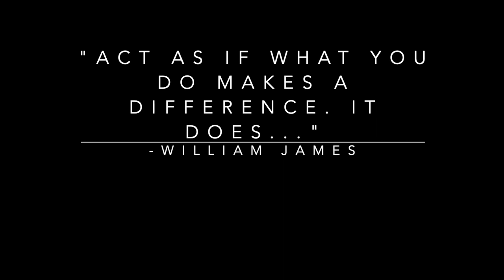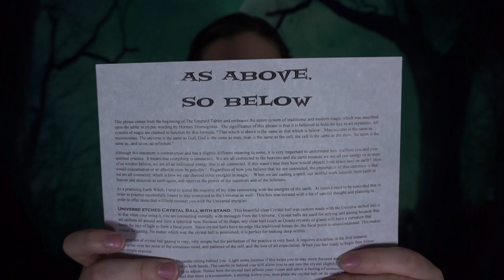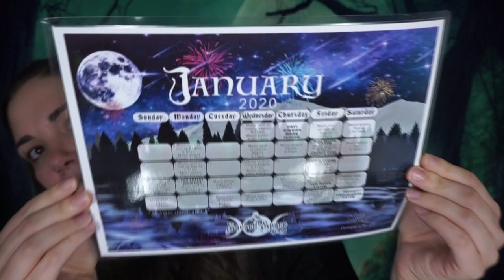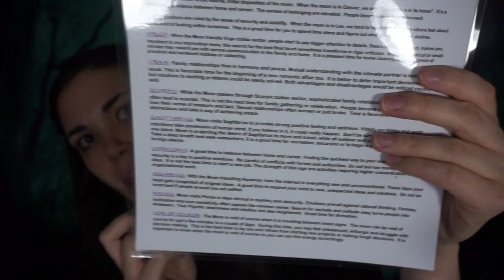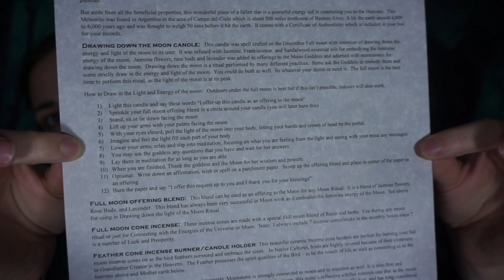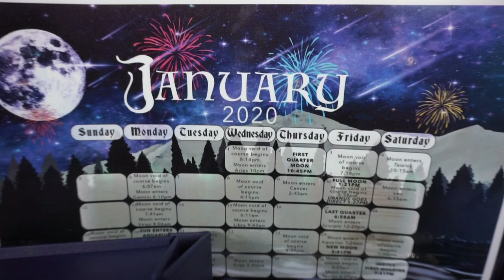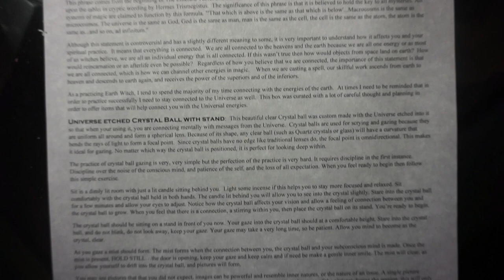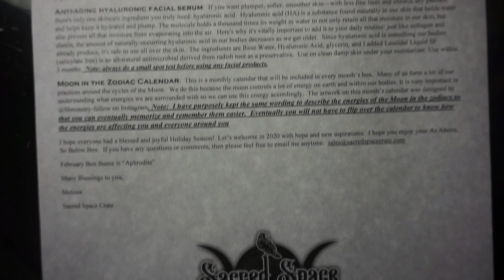AHHH!!! IS THAT A....?!?!?!?!| Sacred Space Crate January 2020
Hello Everyone! Welcome back! We are unboxing Sacred Space Crate's January 2020 box!

Monthly subscription is $54 a month including the shipping.